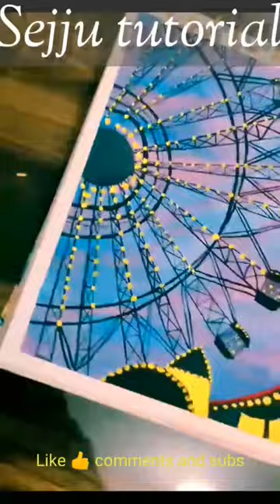🎡Funfair landscape painting tutorial 🎨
Funfair landscape painting tutorial 🎨@sejjututorial

How are you all? I hope you all are good 😊and healthy 👍
I am Sejju🥰 and welcome to you all in my YouTube channel whose name is  "Sejju Tutorial". Dear viewers if you all are new in my YouTube channel then subscribe to my channel and never forget to press the bell icon 🔔to get the latest updates of my new interesting videos and there notifications . Keep watching🥰  and keep supporting 🙏

From (India)
Sejju Tutorial.